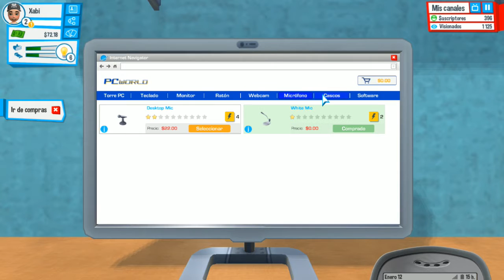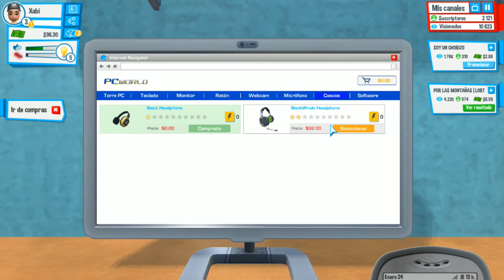Youtubers Life | También hay que estudiar | Ep:2